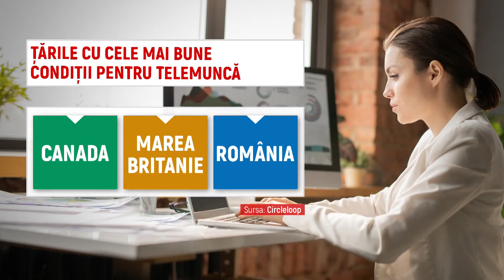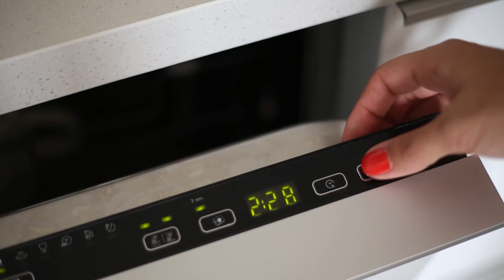Intre Prieteni - 3 Februarie 2021 - Partea 2